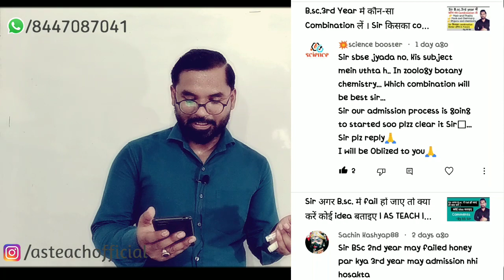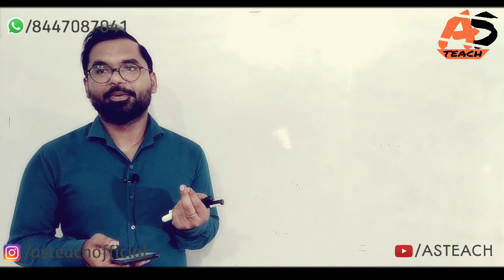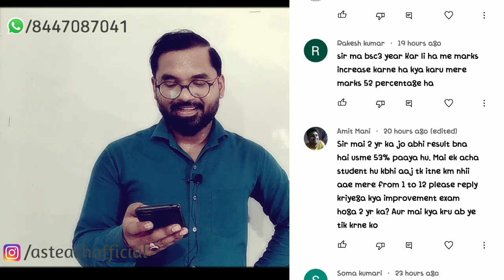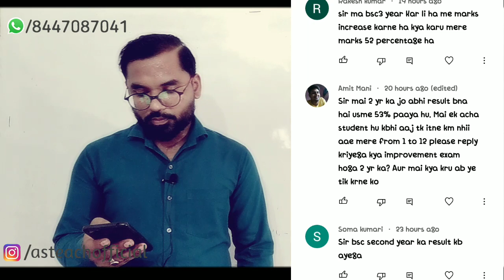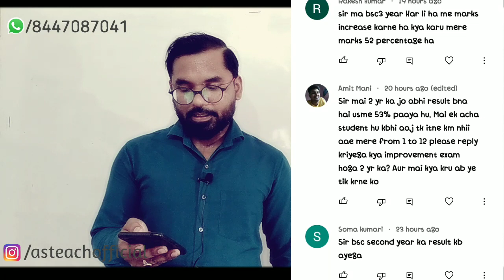Sir B.sc.3rd year में Marks Increase करना कैसे होगा ? | ddu GKp & SU | AS TEACH | By AS Sir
About This Video :
New Channel👉 AS TEACH Fan Club

Support :
1.Deen Dyal Upadhyay Gorakhpur University Gorakhpur
2.Sidharth University Sidharthnagar kapilvastu
3.Bsc maths ddu gkp SU
4.Bsc 2nd year ddu gkp SU
5.Bsc 3rd year math ddu gkp SU
6.Bsc 1st year math ddu gkp SU
7.bsc maths ddu gkp SU
8.DDU GKP Bsc maths
9.ddu GKp bsc maths
10.bsc 2nd year ddu gkp SU
11.Bsc 2nd year math ddu gkp SU MCQ Types Questions
12.Bsc 3rd year math ddu gkp SU MCQ Types Questions
13.Objective types Questions Bsc maths ddu gkp SU
14.bsc math ddu gkp SU MCQ Types Questions
15.Bsc ke bad kya kre
16.Bsc ke kya kre B.ed. or M.sc.
17.Bsc math ki copy kaise likhe
18.B.sc.2nd year Result 2021
19.B.sc.3rd year Result 2021
20.Sir kya B.sc. ke sath NCC kr skte h kya
21.Sir B.sc.3rd year me 2 Two subject me fail ho gya hu ab kya kru
22. Sir B.sc.3rd year me marks kaise increase kre